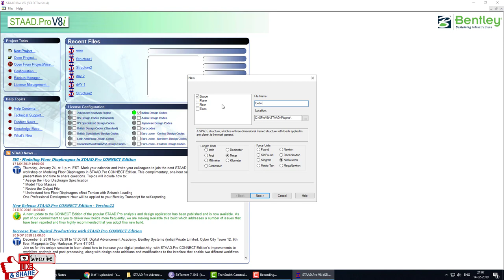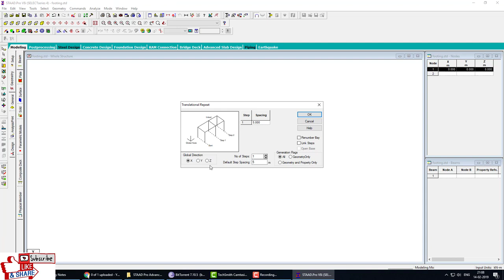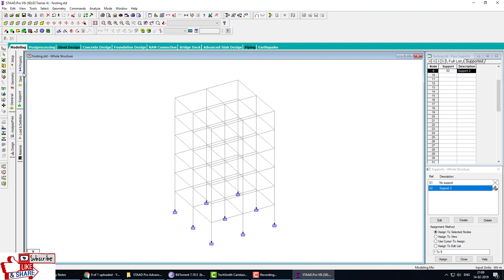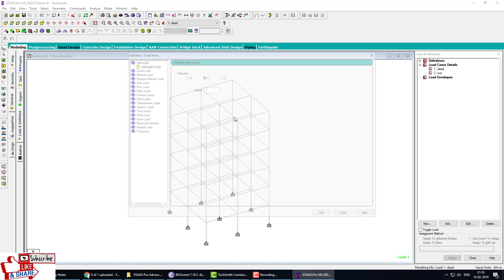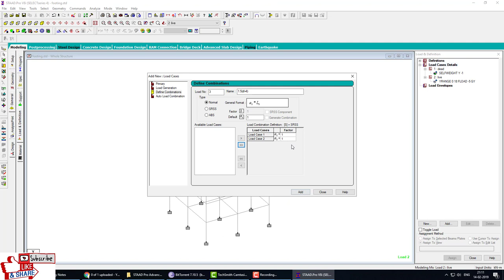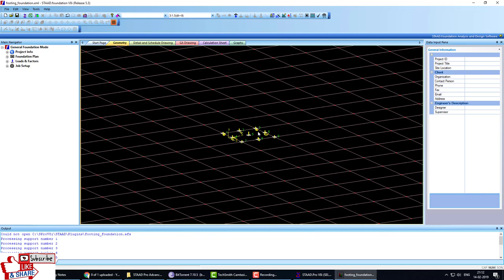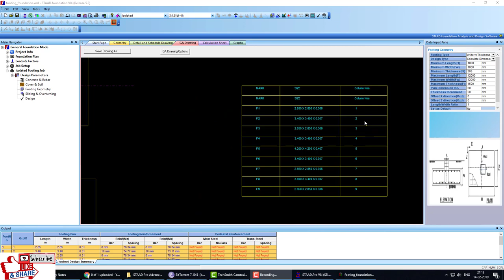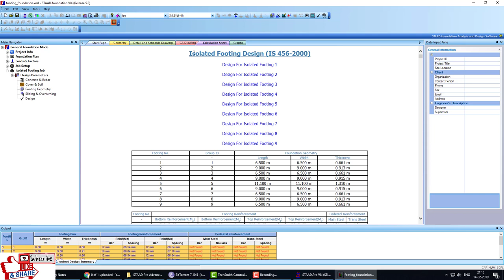STAAD Pro Advanced Foundation Analysis Desi1